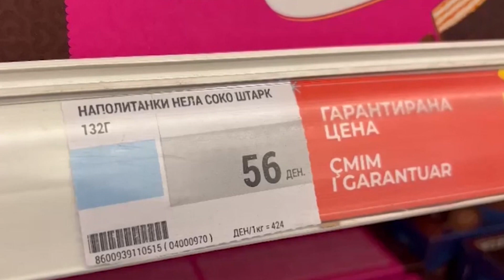БЕКТЕШИ НЕМА КОМПРОМИС СО НЕПОЧИТУВАЧИТЕ НА МЕРКИТЕ 29 09 2023